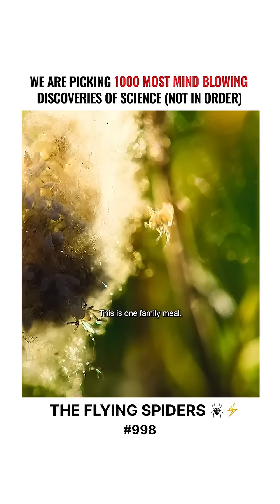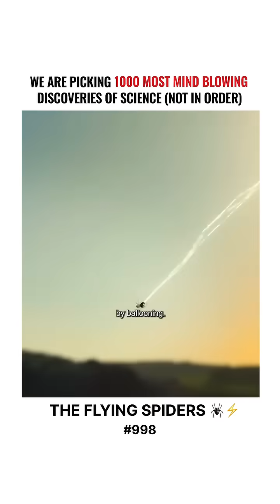The flying spider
🕷️✨ Ever wondered how spiders can actually fly? These tiny creatures don’t have wings, yet they soar through the air like mini parachutes! 🌬️ Scientists call it “ballooning”, where spiders release silk threads that catch electric fields in the air — allowing them to float for miles! 😱

This isn’t magic… it’s pure science and evolution at its finest!